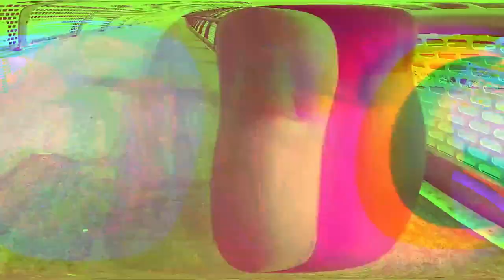SASA STOJNIC - FOKUS (OFFICIAL VIDEO) 💥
Tekst - Ognjen Kolaic Kokailo
Kamera: Vuk Vico - @Vicosteinn
Directed by: Vuk Vico,Cedomir Budisavljevic
Video Edit & Post Production: Vuk Vico - @Vicosteinn
Model - Aleksandra Mironicki Saska

VELIKO HVALA SVIMA NA SARADNJI🙌💜

🔥TEKST🔥

GLAVA BOLI SRCE PUMPA
SAMO TVOJE JACE LUPA
BUDI MOJA SPASA RUKA
BUDI MOJA MIRNA LUKA 2X

SVE TE NOCI TAMNE
JA SAM BIO MORE
TI SI BILA PLEMEN
BUDI MOJE RAME
BICU FOKUS DUSE
KADA VREME STANE

OVAJ BIT NAS VOZI
TVOJ TRAG NA MOJOJ KOZI
TI SI TA ZNAJ NE KOC
BUDI MOJA BAR OVE NOCI

SVOJ BIO NISAM
TEBI UVEK PRIZNAM
JA TE VOLIM (KRIZA)
MESAMO TELA
TI SI TO HTELA
MOJA MIA BELA